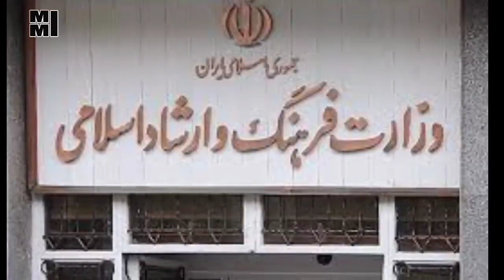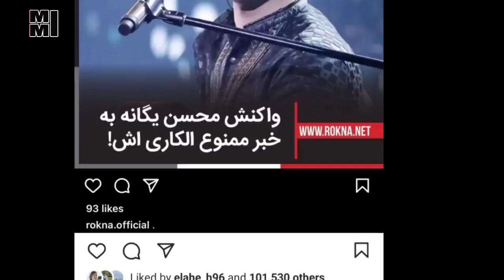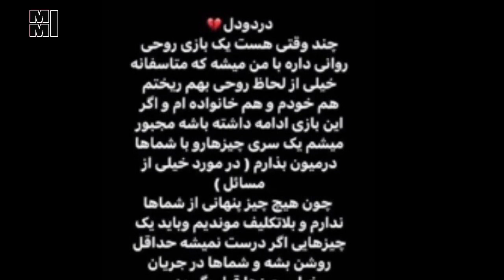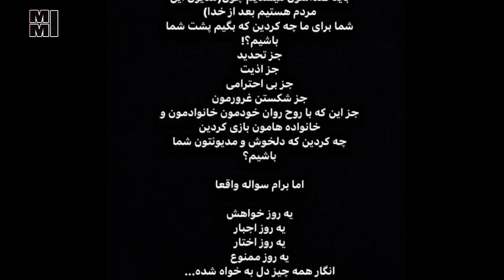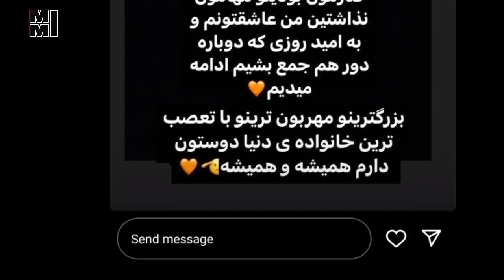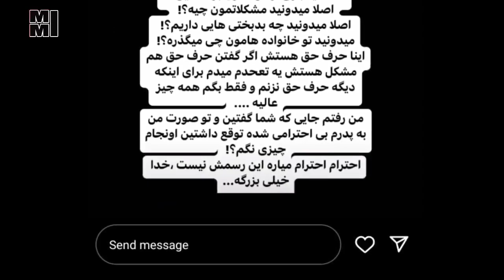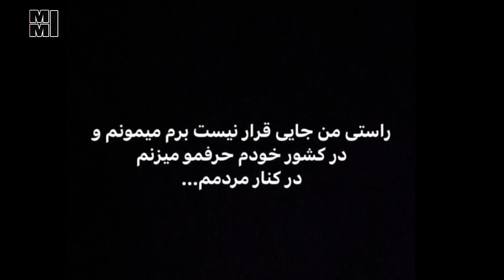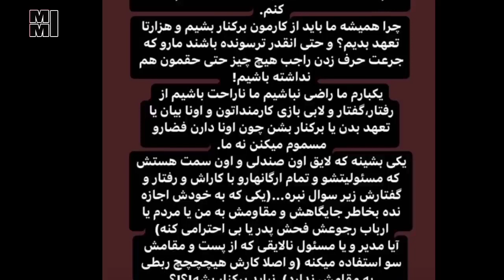ممنوع الکار شدن پنج خواننده پاپ | حمله تند امیر مقاره به حکومت و واکنش محسن یگانه رضا صادقی و...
بهمن بابازاده، خبرنگار حوزه موسیقی در توئیتر خود اعلام کرد:

رضا صادقی، محسن یگانه، امیر مقاره (ماکان بند)، بابک جهانبخش و امید حاجیلی ممنوع الکار شده اند.

گفته شده علاوه بر ممنوع الکاری، تعدادی از این چهره‌ها از جمله رضا صادقی و امیر مقاره ممنوع الخروج نیز شده‌اند.

مهاجرت همیشگی سیروان خسروی از ایران | صحبت های جنجالی بعد از خروج از کشور و لغو کنسرت هاش

سیروان خسروی، خواننده روز سه شنبه ۲۶ اردیبهشت ماه، پس از رفع ممنوع الخروجی و دریافت پاسپورت از ایران خارج شد. این خواننده هنوز در مورد خروجش از کشور صحبتی نکرده است و مشخص نیست که او به ایران باز خواهد گشت یا نه.
آینده کاری سیروان خسروی که آخرین کنسرت خود را در روز اجرا با توضیح «توصیه پزشک برای لغو برنامه» نیمه کاره گذاشت، مشخص نیست.
این خواننده پیشتر و در جریان اعتراضات سراسری حمایت خود از مردم را اعلام کرده بود و مدتی هم صفحه اینستاگرامش از دسترس خارج شده بود. سیروان خسروی در حمایت از اعتصابات سراسری کنسرت خود را لغو و در پستی در همین رابطه نوشت: «حاضر نیستم شرفم رو به منافع شخصي بفروشم، و خسارت ١٥٠میليوني كنسل كردن كنسرت رو پرداخت مي‌كنم.»